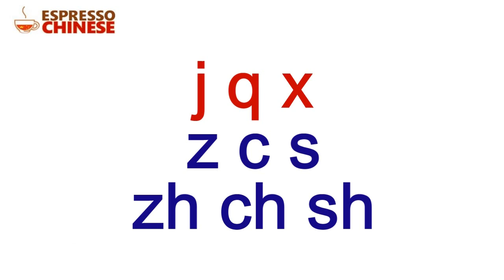How to pronounce j q x, z c s & zh ch sh? The hardest sounds in Chinese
Get my book "Everything You Need to Know about Learning Chinese" for free!

0:00 Start
1:25 x s sh
3:17 j q x
4:39 z c s
5:49 zh ch sh

3:22 j
3:40 q
3:57 x

4:50 z
5:00 c
5:13 s

6:02 zh
6:13 ch
6:30 sh
6:53 Quick Review

🤓 Can I have one-on-one Chinese class with John Laoshi?
🤓 Do you have a course that will help me reach an intermediate level in Chinese?